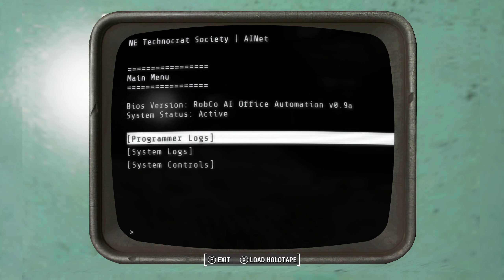Fallout 4 Mod Sim Settlements 2 Starring Homer Simpson (You Can Fix Crazy)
Homer Simpson continues to work on the leads the Ron gave him and searches for a man named Anton but ends up finding so much more.